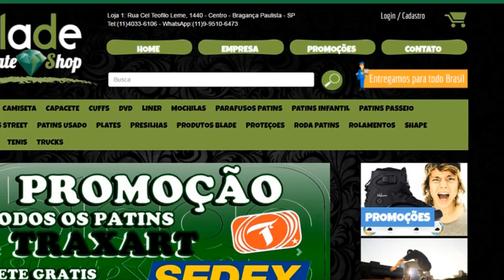Patins Street - Zamba entrevista Ton Neves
Falaaa Galera! Quinta entrevista aqui no canal e desta vez tenho a honra de entrevistar Ton Neves amigo de longa data que vem produzindo nos ultimos tempos os melhores filmes nacionais de Patins Street na minha opnião . Espero que gostem da entrevista da mesma forma que eu curti de fazer ela.